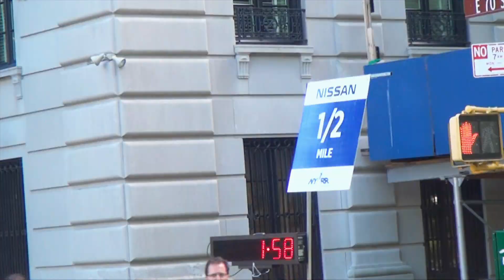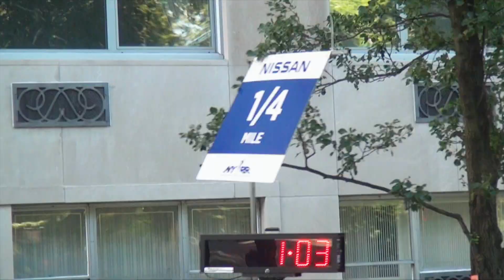WoA 5th Avenue Mile 2013